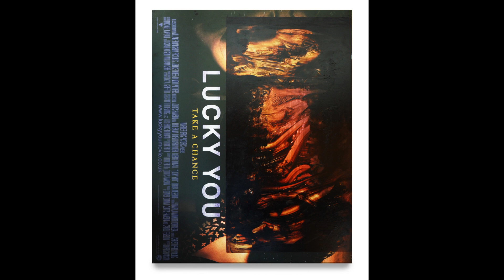Contemporary Art Space Chester exhibition November 2022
Exhibition of recent paintings and new video projection installation at Contemporary Art Space Chester gallery November 2022